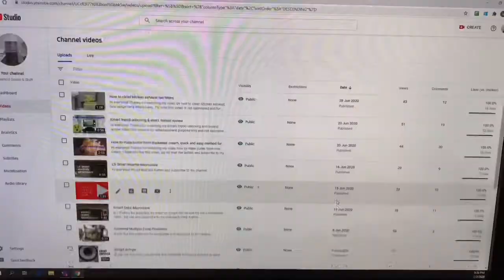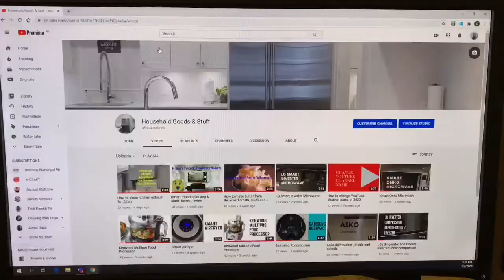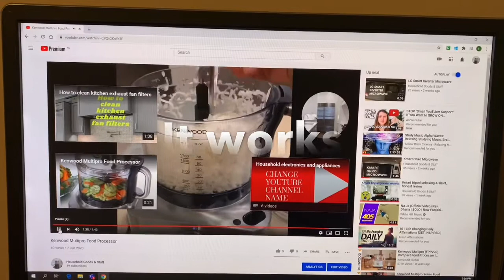How to add End screen to YouTube video to get more views